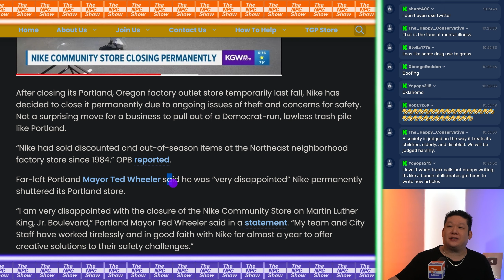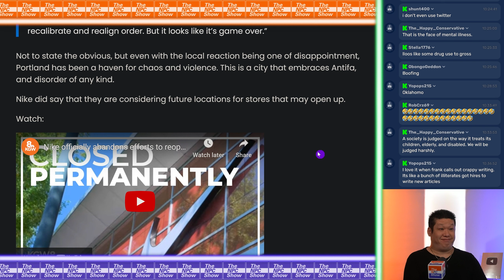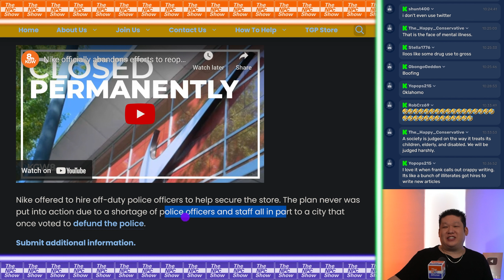Nike Store Closes In Same Town As Headquarters 🟠⚪🟣 NPC Politics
Nike Store Closes In Same Town As Headquarters